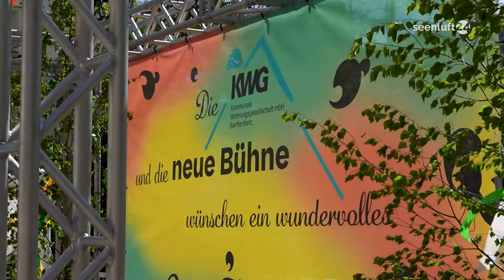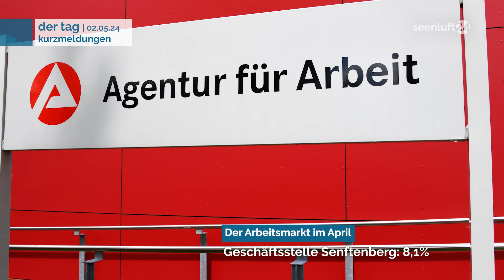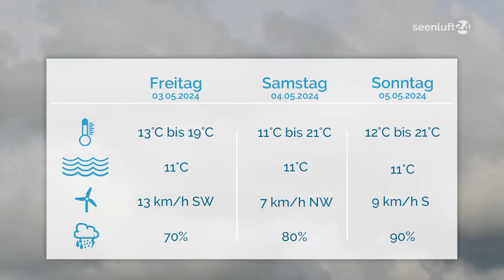DER TAG | Die Nachrichten vom 02.05.2024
Wir begrüßen ganz herzlich ein neues Mitglied in unserem Team, wir freuen uns sehr Anne Schmidl an Bord heißen zu dürfen und ebenfalls wünschen wir uns, dass sie von euch, mit offenen Armen aufgenommen wird.

Moderation: Anne Schmidl